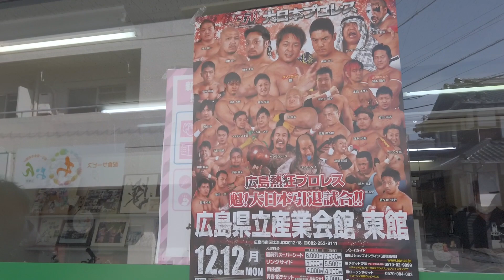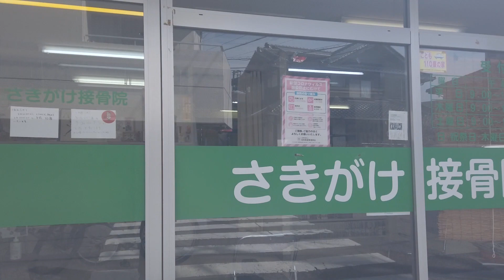ダブプロレス レイパロマがあの男に会いに行ってきたようだ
２月２３日の配信にてレイパロマが３月７日に向け協力を仰ぐ事
を仄めかしていた　あの男　とは？
DOVE世界ヘビー級タイトルマッチ　１/25
（挑戦者）レイパロマ　vs　（王者）近野剣心
「STRUGGLE FOR PRIDE　2021」広島公演
2021年3月7日（日）
14：30会場15：00開始
入場料
前売り
全席指定6600円

当日各+1000円
18歳以下1000円（当日のみ）